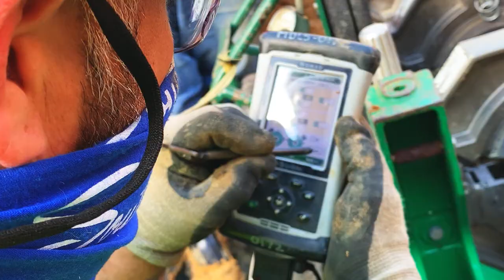Learn about the benefits of butt fusion for HDPE piping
Experience the precision and efficiency of butt fusion in Southern Air's construction process video.

As part of the renovation project at the University of Mary Washington, our expert teams installed new underground chill water lines using high-density polyethylene (HDPE) piping. Known for its versatility and durability, HDPE piping offers low maintenance, corrosion resistance, and exceptional strength-to-density ratio. Our team utilized butt fusion, a thermofusion process, to seamlessly connect the piping, ensuring a strong and reliable bond. Watch as we demonstrate the steps involved, from preparing the pipes with a turning plate to the hydronic pressing process.